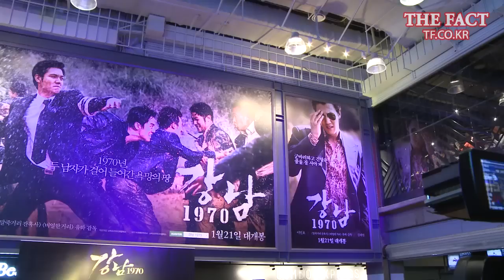[TF영상] '강남 1970' 이민호, '흥행 재공약!'…'관객이 감탄한 내용은?'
[더팩트│조재형 기자] 영화 '강남 1970' 글로벌 프리미어 행사가 20일 오후 서울 강남구 코엑스 메가박스에서 열렸다. '강남 1970'은 유일한 안식처였던 무허가촌 판자집마저 잃은 종대(이민호 분)와 용기(김래원 분)가 정치권까지 개입된 전쟁터에 놓여지며 벌어지는 의리와 음모, 배신의 사건들을 다룬다.

이날 '강남 1970'은 코엑스 메가박스 로비에서 출연진의 레드카펫 행사와 VIP 시사회를 동시에 진행했다. '쌍화점'과 '하울링'의 유하 감독이 메가폰을 잡고 배우 이민호, 김래원, 정진영, 유승목, 한재영, 이연두, 정호빈, AOA 설현 등이 출연하는 '강남 1970'은 오는 21일 개봉한다.